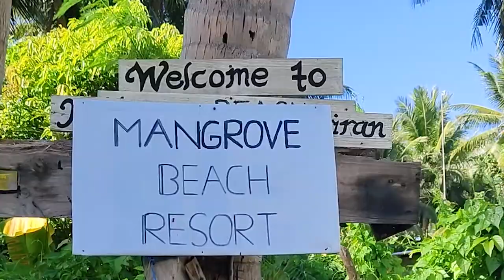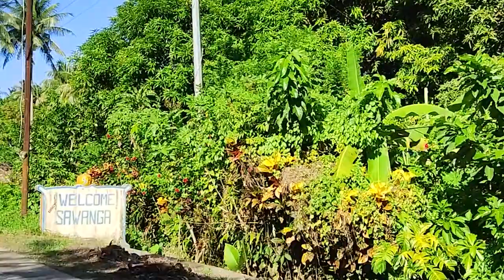Paguriran Island and Lagoon, Sorsogon | Travel #29